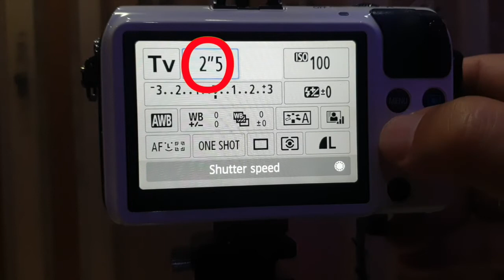TUTORIAL STEP BY STEP CARA GAMPANG MEMOTRET FOTO CITYSCAPE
Assalamualaikum Warohmatullahi Wabarokatuh, dan Salam Sejahtera untuk semua,

Video ini dibuat bagi para pecinta fotografi yang ingin mencoba genre Cityscape namun belum tau bagaimana caranya,
Video ini adalah video tutorial step by step, dengan menggunakan teknik long exposure / slow speed ( slow shutter speed ) bagaimana cara memotret untuk menangkap light trail yang menarik di waktu senja menjelang malam hari.
Semoga bisa dengan mudah dipahami dan selamat mencoba!

Terima kasih

Bode